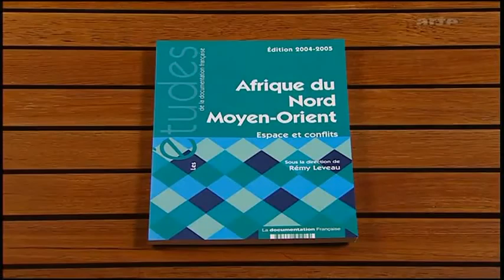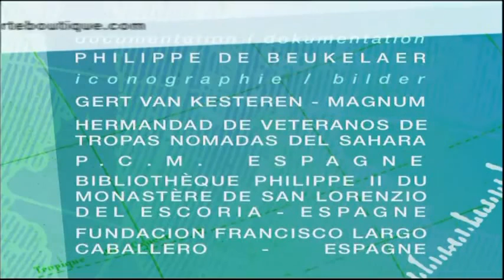Maroc, les frontières incertaines